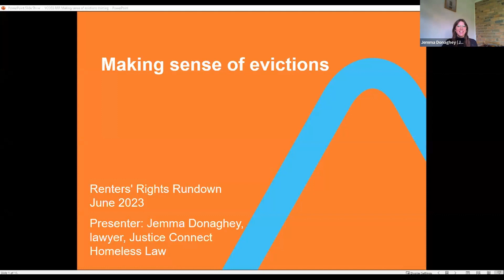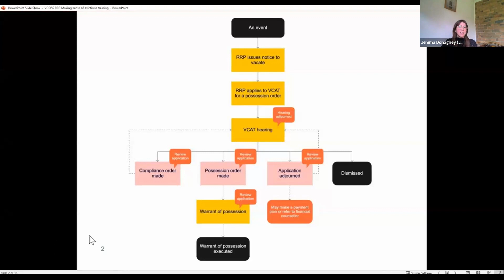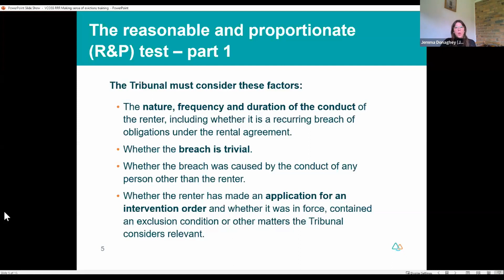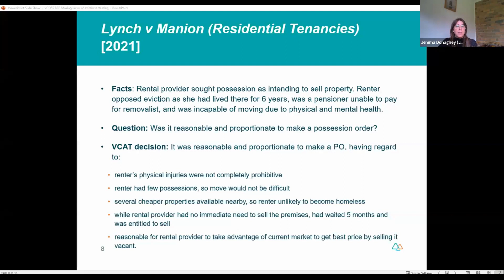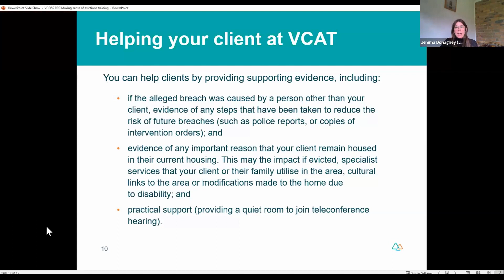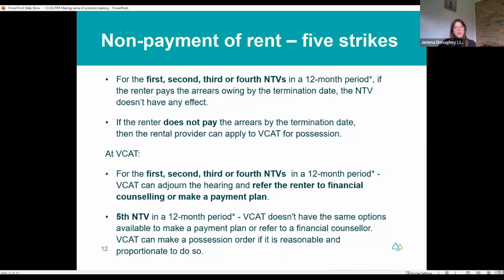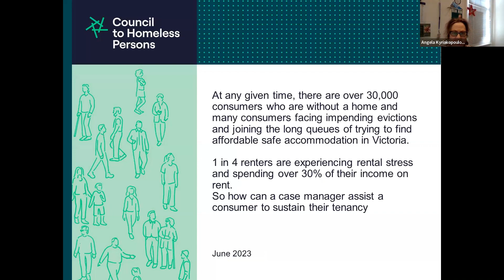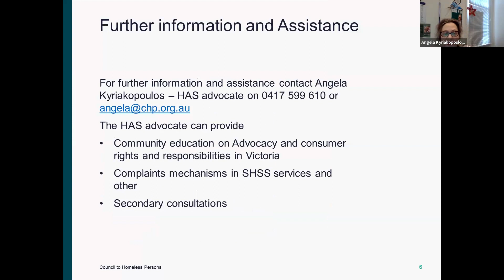Renters' Rights Rundown: Making sense of evictions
Recorded live on Thursday, 22 June 2023

This session is designed for community sector workers who provide information, advice and assistance to renters.

More than 130 changes to Victoria’s renting rules came into effect on 29 March 2021.  A number of the changes give renters more protections around evictions, including:

- Allowing evictions only in a limited set of circumstances
- Banning no-reason evictions after the first tenancy agreement
- A new process for rent arrears evictions
- A new test at VCAT that considers whether evictions are reasonable and proportionate in the circumstances.

We know Victorian renters are facing extremely tough conditions in the rental market. In this context, having knowledge to prevent evictions is a critical protection against homelessness.

This online sector briefing is for workers wanting to learn about evictions or to refresh your memory on renters’ rights under the Residential Tenancies Act 1997.

It features a Q&A session with Jemma Donaghey, Lawyer at Justice Connect Homeless Law and Angela Kyriakopoulos, Homelessness Advocate at Council to Homeless Persons.